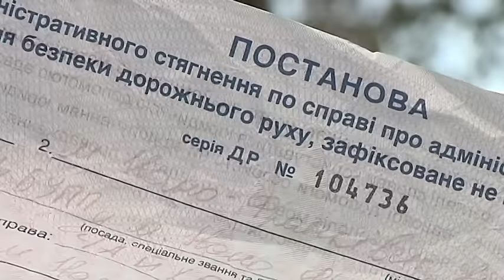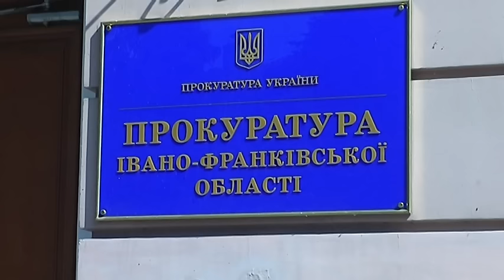Боєць АТО звинувачує поліцейського у побитті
Скандальний бій. Боєць АТО проти головного патрульного Прикарпаття. І переміг у цьому двобої  ймовірно поліцейський. Бо тепер в Івано-Франківську військовий звинувачує копа у нанесенні тілесних ушкоджень. А правоохоронець факт рукоприкладства взагалі заперечує
Кілька синців та подряпини. Але ці дрібні травми болять навіть більше, ніж усі рани, отримані в зоні АТО. Бо їх, переконує Іван, дістав у кабінеті головного патрульного Івано-Франківська.
Це був не дружній спаринг. До Дмитра МихальцЯ чоловік прийшов оскаржувати протокол, що на нього склали копи за неправильне паркування